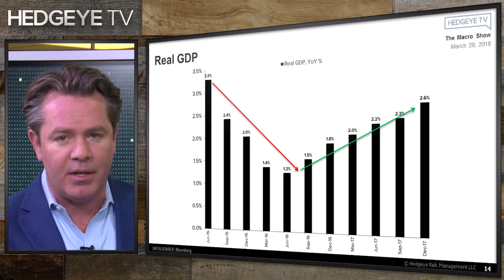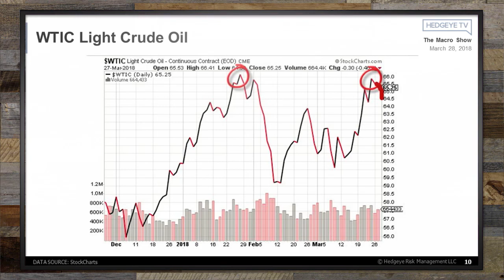The Macro Show Highlights: March 28, 2018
The clip above features a few highlights from “The Macro Show” this morning with Hedgeye CEO Keith McCullough.

Every weekday morning at 9:00 a.m. ET our non-consensus macro team distills the latest global market and economic developments and how to position yourself accordingly. We analyze anything and everything under the sun that could possibly affect your portfolio including current market trends, interest rates, commodity and currency movements, central bank policy and much more.